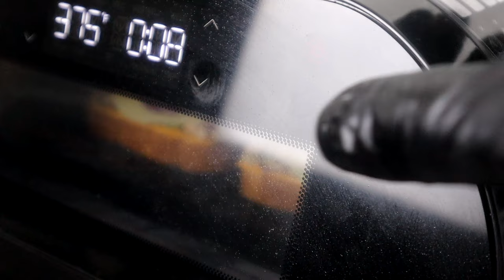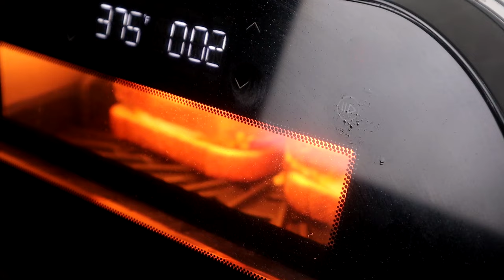Why Everyone is Obsessed with Tuna Melts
If you're looking for a delicious and easy lunch idea, you need to try a tuna melt! This sandwich is a great way to combine tuna with melted cheese and bread, and it's become a popular trend on social media over the past few months.

In this video, I'm going to show you how to make a delicious tuna melt sandwich, and I'll also give you a recipe for the perfect tuna melt. Don't miss out – this is one sandwich you don't want to miss!

MeasurementsUsed
5 to 7 oz of Canned Tuna (Chunked)
1/4 cup to 1/2 cup Celery chopped
1/4 cup to 1/2 cup Onions chopped
1 Red Onion Sliced
1/2 cup Mayo
1 to 2 tablespoons Dijon Mustard
Juice of half a Lemon
1/4 cup chopped Dill Pickles (not sweet)
4 to 6 Slices Cheddar Cheese
4 to 6 Slices Provolone Cheese
6 to 10 Slices Brioche Bread
1 1/2 tablespoon Fresh Parsley chopped
1/2 teaspoon to 1 1/2 teaspoon Season Salt
1/2 teaspoon to 1 teaspoon Black Pepper

Spinelli's Kitchen Items

Indoor Smokeless Grill

Cookware Set

Electric Deep Fryer

Sheet Pan w/Rack

Kitchen Tongs

Basting Brush

Air Fryer

Spinelli - All Wings Everything

All Wings Everything MOST POPULAR RECIPES